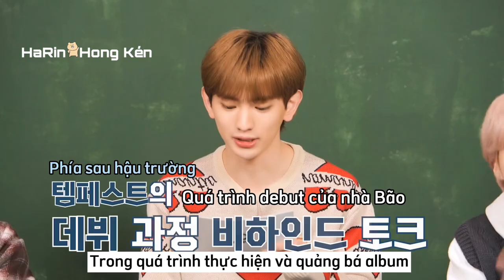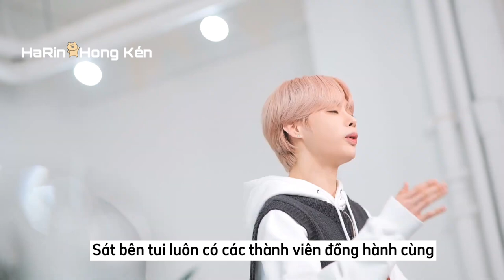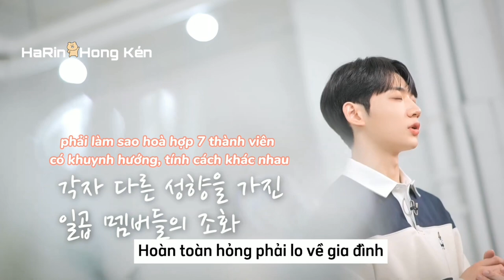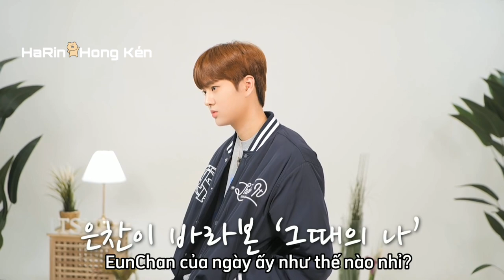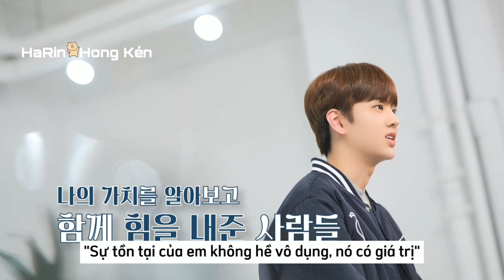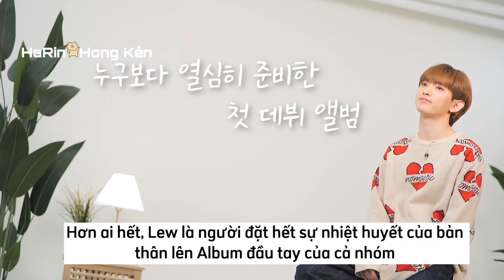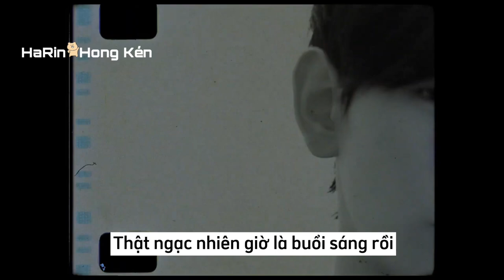[Vietsub] TEMPEST kể về thời gian khó khăn suýt không được debut-Part 1